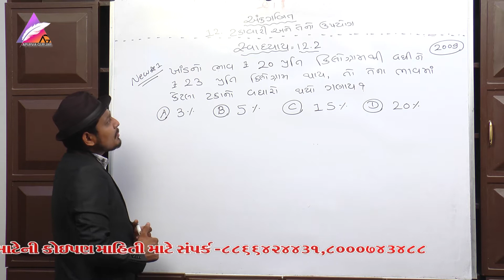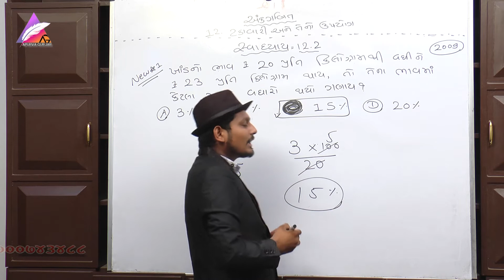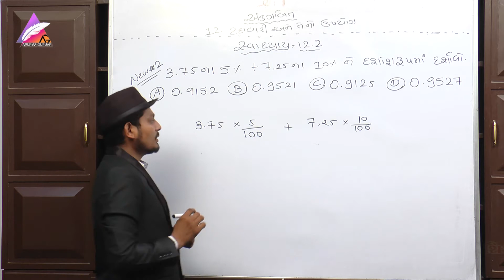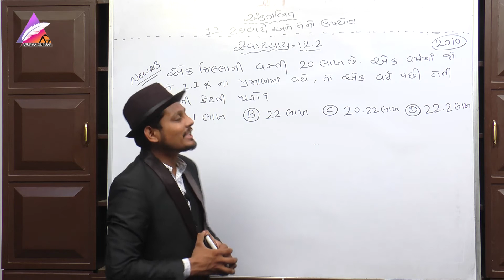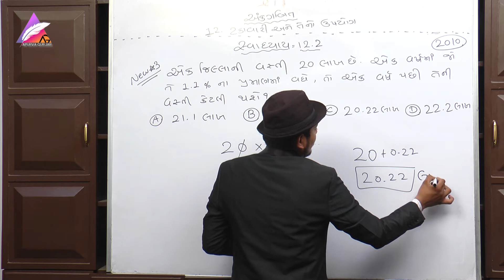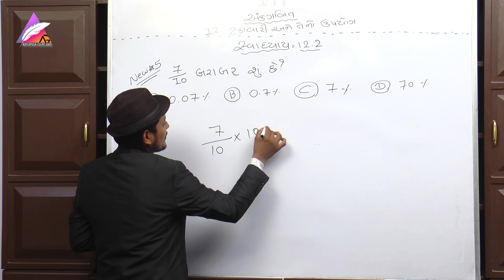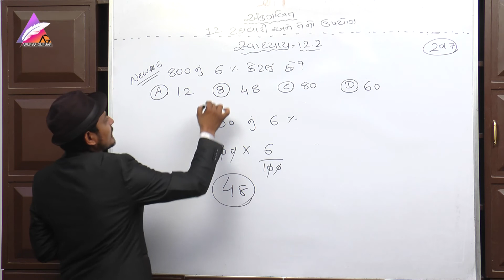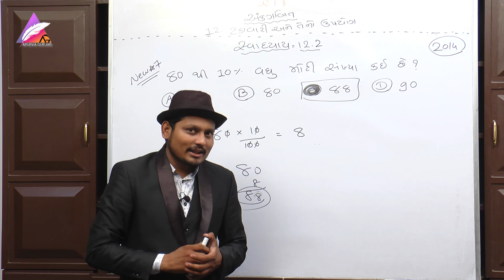Jawahar Navodaya Entrance Exam 2020 | jnvs |STD 05 MATHS Chapter (12) | part (04) | APURVA GURJAR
ફ્રી ક્લાસમાં જોડાવા ડાઉનલોડ કરો.

CHAPTER 12
Artists in this planet. Watch and enjoy!aip
જવાહર નવોદય વિદ્યાલય પ્રવેશ પરીક્ષા
Vision
ગ્રામીણ વિસ્તારોના કુશળ બાળકોને તેમના કુટુંબની સામાજિક-આર્થિક પરિસ્થિતિઓને ધ્યાનમાં લીધા વિના, સંસ્કૃતિના મજબુત ઘટક, મૂલ્યોની પ્રેરણા, પર્યાવરણ પ્રત્યે જાગૃતિ, સાહસ પ્રવૃત્તિઓ અને શારીરિક

@શિક્ષણ સહિત સારી ગુણવત્તાવાળું આધુનિક શિક્ષણ પ્રદાન કરવું.

APURVA GURJAR
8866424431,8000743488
POSTER Design Credits :- DINESHBHAI THAKOR 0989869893

 use.
1) This video has no negative impact on the original works (It would actually be positive for  them)
2) This video is also for teaching purposes.
3) It is positively transformative in nature.
4) We only used bits and pieces of videos to get the point across where necessary.